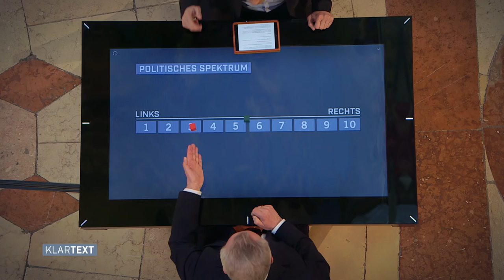Rudolf Hundstorfer über seine ideologische Ausrichtung - ATV Klartext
Wie links sieht sich Hundstorfer im Vergleich zum Konkurrenten Alexander van der Bellen?